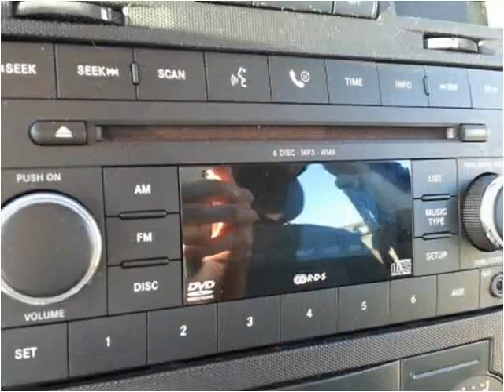2008 Chrysler 300 Used Cars Mooresville NC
This 2008 Chrysler 300 is available from Wholesale Direct.